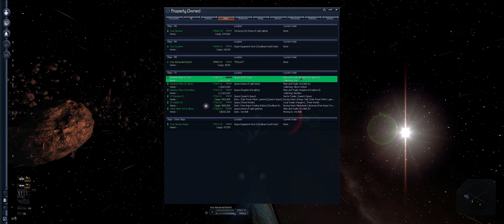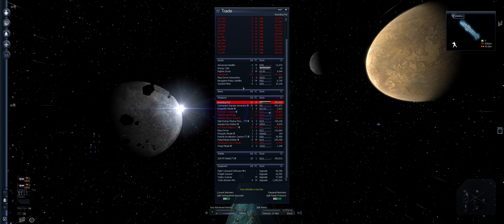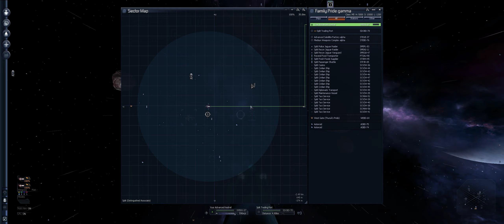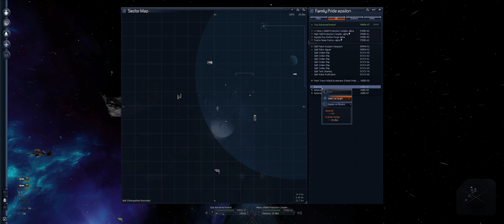X3 Farnham's Legacy part 25 Mapping Split Sectors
Welcome to Foxglow Greenwood Channel. Egosoft has released X3 Farnhams Legacy on 4th May one of my favourite developers. I have played in the past X3TC, Albion prelude, X4 and X2 and loved them all so taking a break again from NMS in the hope some of you will enjoy the new X3 play through.

My Specs: As of 3/Aug/2020
Windows 10 Pro 64-bit
i9-10900KF - 10-Core 3.70Ghz, 5.30Ghz Turbo
Memory 32GB Corsair HyperX Fury DDR4/32mhz Duel Channel
1 X MSI GeForce RTX 2080Ti
M2SSD: 1TB Intel H10 M.2 PCIe NVMe SSD
M2SSD2: 2TB intel 660p M.2 NVMe PCIe SSD
MotherBoard: ASUS ROG Z490 MAXIMUS XII HERO